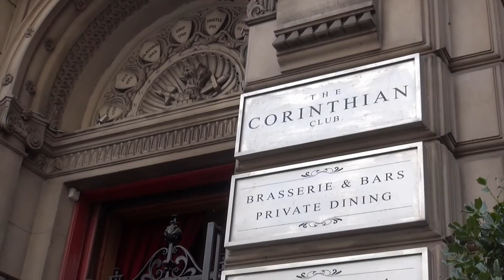Marie & Gordon Highlights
Marie & Gordon Highlights  The Corinthian Club, Glasgow